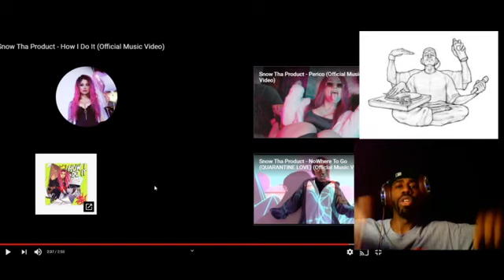Snow Tha Product - How I Do It (Official Music Video) REACTION VIDEO!!!!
Snow Tha Product - How I Do It (Official Music Video)

Prod. by Matee

LYRICS
i got a buncha money in the bank
But I got me some bills so I fucked up the re-up
I am Mexican bitch so when I ball at the galleria they call me Maria
I give a fuck what u call me just dont call me broke listen Susan just back up ya kia
I got a big whip whit a lift and I just bought 4 acres see ya when I see ya

mucha gente no le gusta que tengo talento y que no nesesito de nadie
entro al pinche meeting pa que digan que quieren mis fans pues paguen…
Dicen que quieren que yo les enseñe como hacerlo mismo pero aquí les doy el detalle
Yo no me vendo y por eso me odian pero
sinceramente yo les mento la madre

(A lot of people don’t like that I have talent and
that I don’t need anything from anyone
I enter the fucking meeting and they tell me they want my fans , well pay for them
They say they want me to show them
how I do it, but here is the detail
I don’t sell myself and that’s why they hate me,
But honestly I just tell them to fuck themselves)

And that’s how I do it And that’s how I do it
And that’s how I do it
Cuz that’s how its done
That’s how I do it

I meet a lotta people that be telling me that im so lucky cuz I got it made
I won’t consider myself anybody til Mexicans aint gotta work as the maid..
I give a fuck what the internet say
I aint gone  make it a part of my day
U text the fan number I made..
Or dont.. really Im more than ok
Im gucci keep it gggggg
In my way then beep beep beep
nod ya head like si si si si si si
i know that u really seen me be the reason
bitches talk on the net
Im steppin all on they neck
Why the fuck u upset
Im not in to you men
Not my fault he online
Commenting that im fine
Said he heard that im bi
Trying to find out if that’s right..

ya tengo tiempo diciendo lo mismo
india maria ni de aqui ni de alla
Vinieron mis  padres directo de Mexico
aramaron su lio y se fueran pa tras
Dijeron que chingue su madre con trump
tomando modelo no pega corona
mi padre quería tener un hijo bravo por eso salí de mi madre cabrona

(I’ve been saying the same thing for some time
India María, not from here nor from there,
My parents came straight from Mexico
they made their mess and then went back
They said fuck trump
Drinking Modelo you won’t catch corona
My father wanted a tough son, that’s why
I came out a bad motherfucker)

Now I got business n I need some cash
I gotta a kid n he growin up fast
He tell me mommy these rappers is trash
But if I let him rap he'll be shown his ass (hes gonna show off)
Cuz half of these rappers be having an image crises
Every time they go thru it
everybody talkin real in they songs but pussy boy can’t do it

chorus

I like to pop off at shows
i drink tequila im real as they come
But I just found out even people I put on
is jealous of mine.. so I bought me a gun
And it go boom boom boom pow..
it kill at will.. n this ones Fergie..
if I put you on n you try to Yolanda me I swear to god that I will do u dirty
Cuz I am legend but y’all aint got see it till after im gone
But thats just how it go..
but ima be honest I don’t care to be one if that’s what it take cuz my kid gotta grow
But ima talk my shit
And ima rep like I always did
Still gon flex wit the Mexican drip
Still sing chente when I get lit
This new to y’all baby boy I been
and Repped that flag even way back when..
back when labels said baby this aint it
Now they trying to make another me wait aww shit
Hold up  goddamn can I get my cut
Everything that I been makin they been taken what sup
they want our culture  but dont show love
They want our money but don’t want us
Bruh..